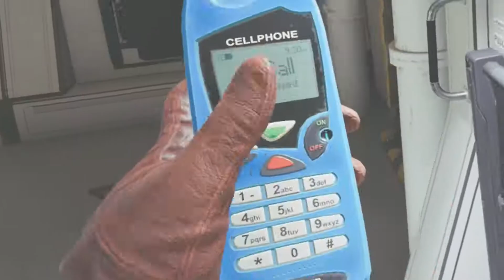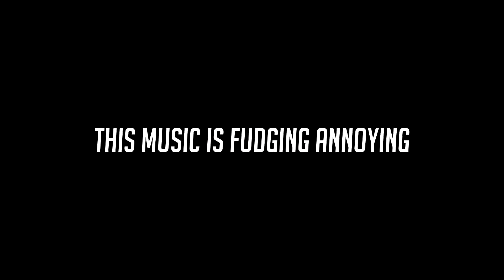Proof Kaid Needs a Nerf...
Moy - Kaid's pistol is the best gun in the game for spawn camping - Change my mind